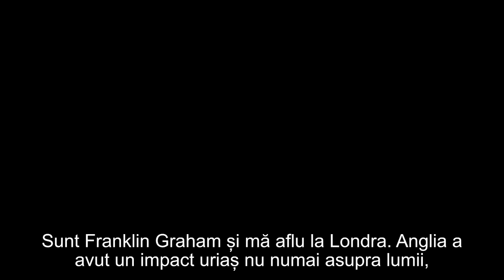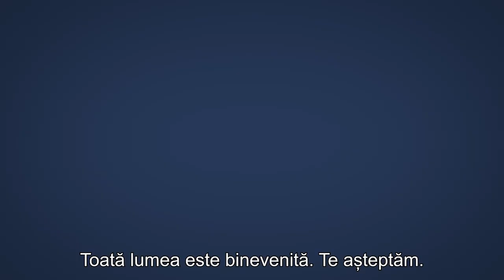Franklin Graham | Vin în Marea Britanie pentru a predica Evanghelia | Turneu Evanghelistic 2022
CIF: 33686860